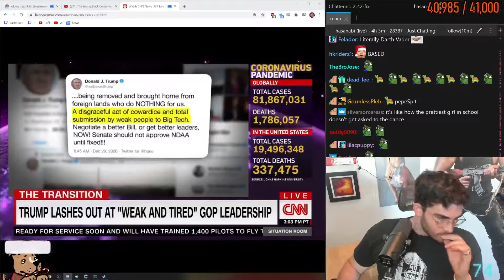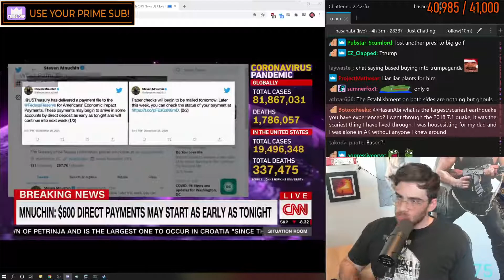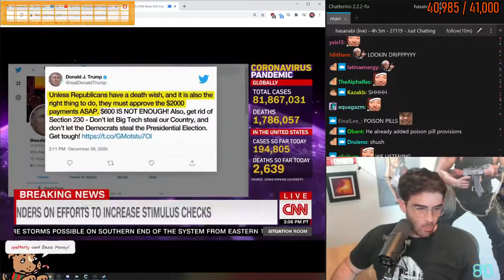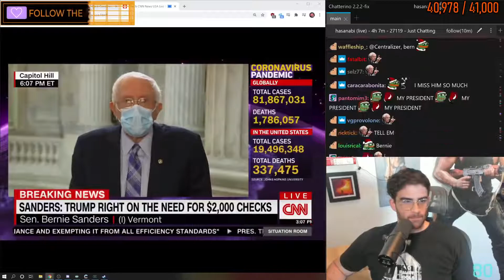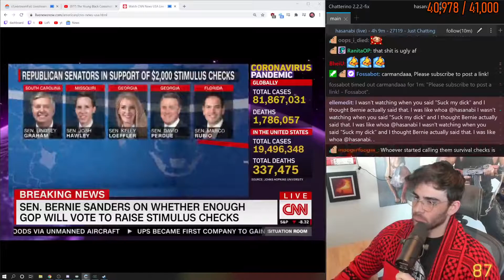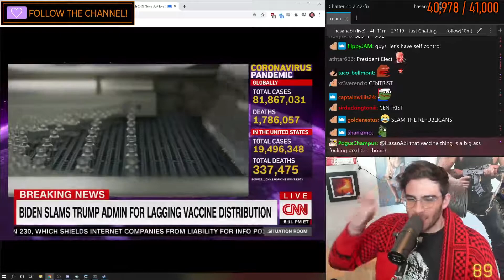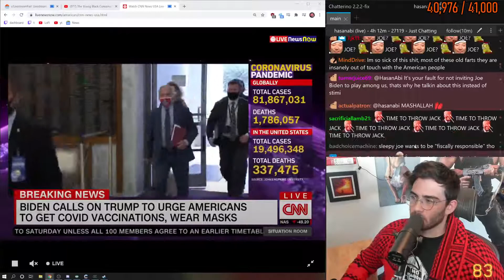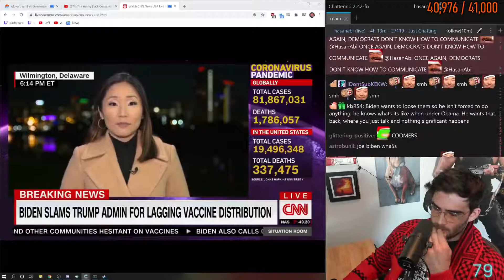HasanAbi reacts to Bernie Sanders explains why he agrees with Trump on stimulus checks